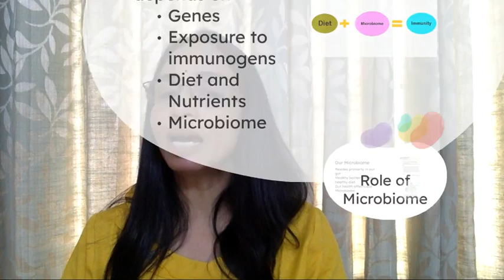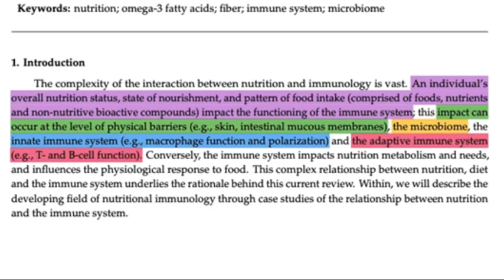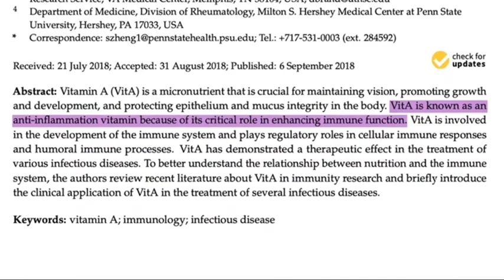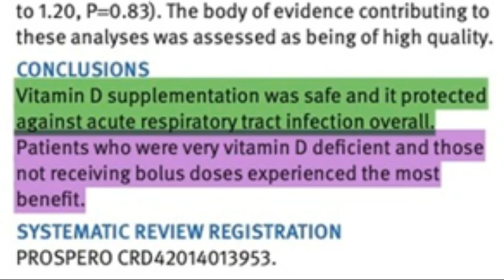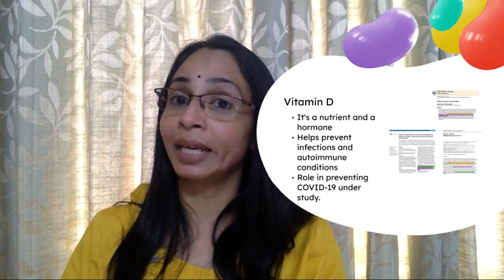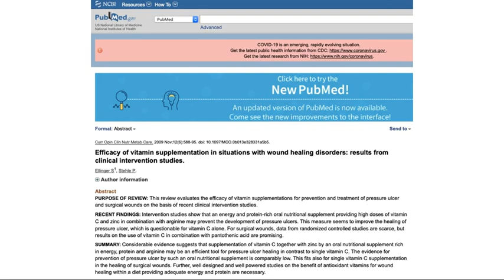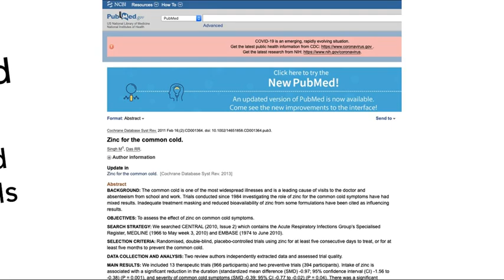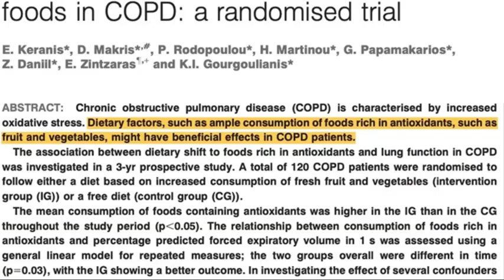Diet and immunity: What works??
In the wake of the COVID19 pandemic, people are increasingly becoming aware of the importance of good hygiene, healthy food for ensuring optimal immune function to keep viral infections at bay. When it comes to diet, what is the magic pill??
Watch my video on Diet and Immunity: What works??